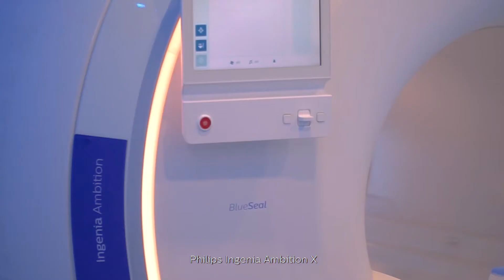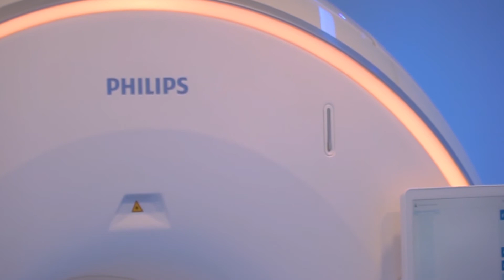Philips Ambition MR; Helium-free operations at Mandaya Royal Hospital Puri in Indonesia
We are very excited to offer this new cutting-edge, resource and environmentally friendly MRI technology to Indonesia. With Philips Ingenia Ambition and Philips Ambient Experience solutions, we deliver advanced technology and solutions that improve patient care and experience, staff experience, reliability, productivity, and sustainability.